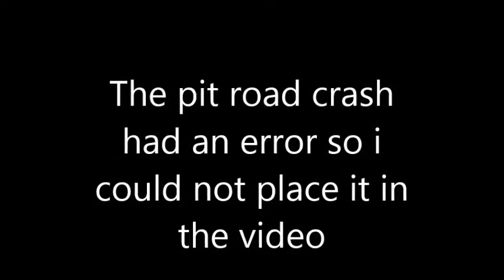Daytona Speedweeks 2016 Crash compilation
Daytona speedweks 2016 crash compilation! 12 minutes :) Enjoy!

windows movie maker    to edit the video xD